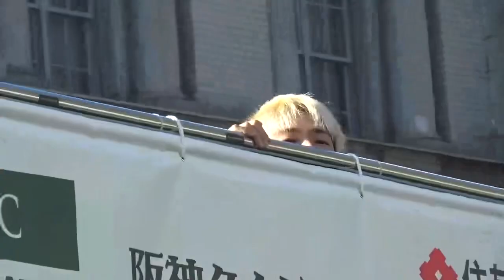ラオウ&山岡【沿道のファンにチョコっと顔出しで応えてくれる】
沿道のファンにもチョコっと顔を出してファンに応える。ファン思いの二人にありがとう